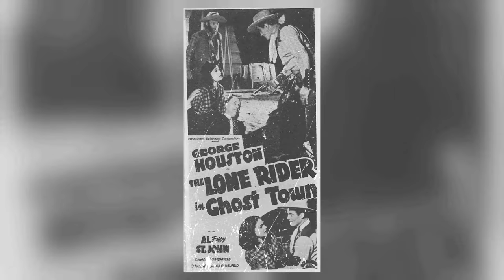A Classic Barely Anyone Remembers: Woodstock Movie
Richie Havens as Self
Joan Baez as Self
The Who as Themselves
Sha-Na-Na as Themselves
Joe Cocker as Self
Country Joe and the Fish as Themselves
Arlo Guthrie as Self
Crosby Stills & Nash as Themselves
Ten Years After as Themselves
John Sebastian as Self
Santana as Themselves
Sly and the Family Stone as Themselves
Jimi Hendrix as Self
Canned Heat as Themselves
Bob Davis as Self
Lilli Georgescu as Lilli
Jefferson Airplane as Themselves
Janis Joplin as Self
Harvey Mandel as Canned Heat
John Morris as Self - Stage Announcer
Richard Alvarez as Self - Cinematographer
Jose Chepito Areas as Self - Santana
Lennie Baker as Self - Sha Na Na
Bruce Barthol as Self - Country Joe and the Fish
David Brown as Self - Santana
Mike Carabello as Self - Santana
Chick Churchill as Self - Ten Years After
Johnny Contardo as Self - Sha Na Na
Alan Cooper as Self - Sha Na Na
David Crosby as Self - Crosby, Stills and Nash
Roger Daltrey as Self - The Who
John Entwistle as Self - The Who
Lawrence Ferlinghetti as Self
Jerry Garcia as Self
Bill Graham as Self - Promoter
Wavy Gravy as Self
Frederick 'Dennis' Greene as Self - Sha Na Na
Justin Kreutzmann as Self
Michael Lang as Self - Executive Producer of Woodstock Festival
Alvin Lee as Self - Ten Years After
Ric Lee as Self - Ten Years After
Rob Leonard as Self - Sha Na Na
Leo Lyons as Self - Ten Years After
Jocko Marcellino as Self - Sha Na Na
Country Joe McDonald as Self - Country Joe and the Fish
Barry Melton as Self - Country Joe and the Fish
Chip Monck as Self - Stage Announcer
Keith Moon as Self - The Who
Graham Nash as Self - Crosby, Stills and Nash
Al Parker as Self - Member of Crowd
Scott Powell as Self - Sha Na Na
Gregg Rolie as Self - Santana
Carlos Santana as Self - Santana
Swami Satchidananda as Self - Guru providing opening address
Michael Shrieve as Self - Santana
'Screamin' Scott' Simon as Self - Sha Na Na
Stephen Stills as Self - Crosby, Stills and Nash
Sly Stone as Self - Sly & the Family Stone
Pete Townshend as Self - The Who
Sidney Westerfield as Self - Local merchant giving opening speech
Max Yasgur as Self
Donald 'Donny' York as Self - Sha Na Na